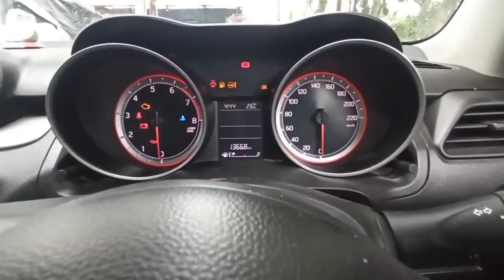कंपनी से जल्दी बाहर Insurance क्लेम बस 2 दिनों मै SWIFT 2021 By Nikhil Rana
बाहर Insurance क्लेम कसा ले बस 5 दिनों मै
AFTER मार्किट एक्सप्रिंसेज
Part 1
claim lana bhar sa